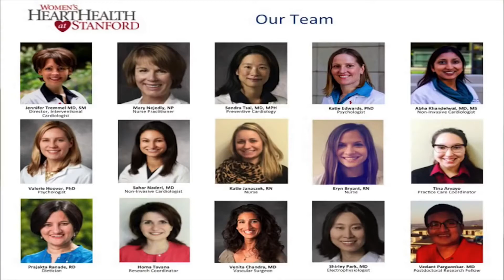How to Pronounce Practitioner (Real Life Examples!)